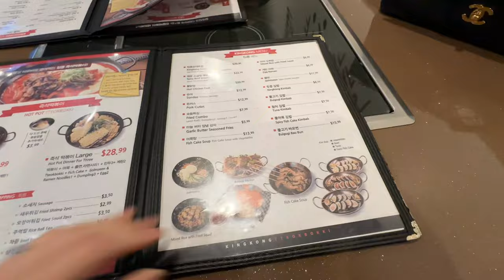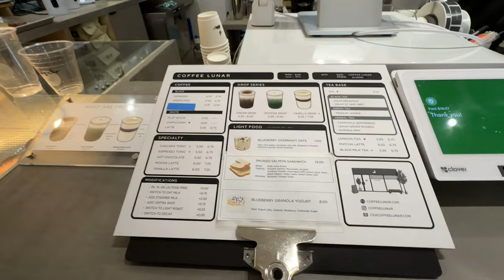OOTD vlog. week in my life & adidas samba unboxing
hiii just a little week in my life !! what i wore and what i ate hehe